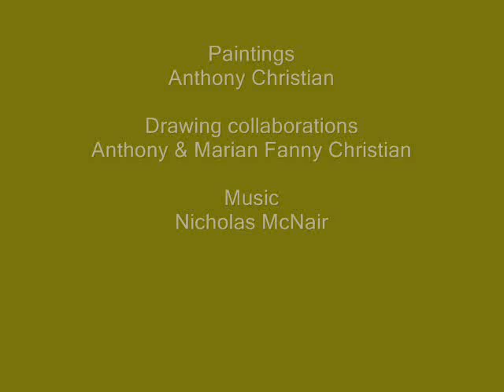The Artist and his Lover